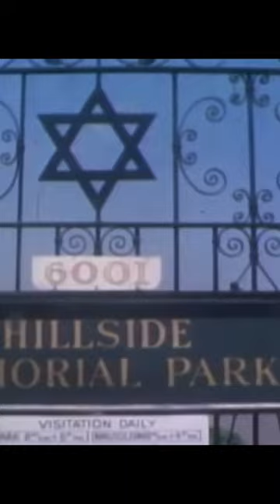The Funeral of Gangster Mickey Cohen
Mickey Cohen is a classic gangster who took over LA. He became a celebrity of sort. Here we have footage of his funeral.